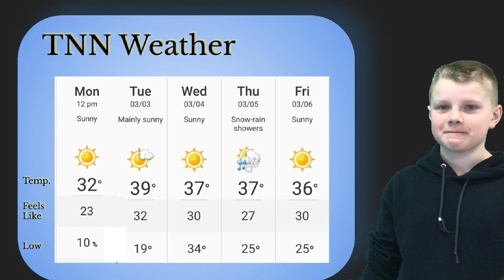March 2 Weather